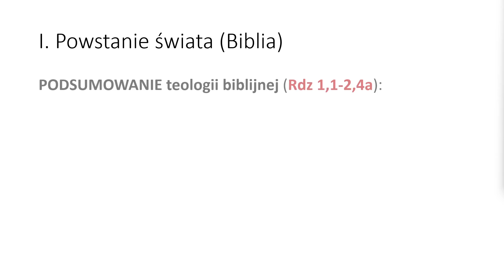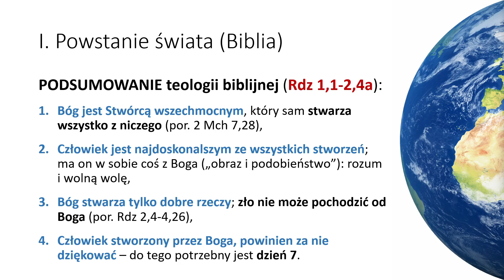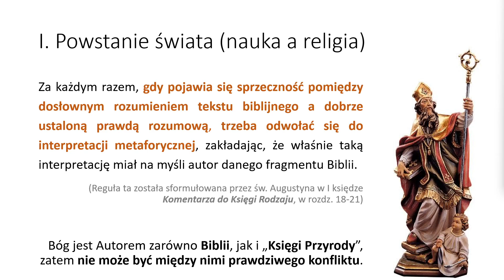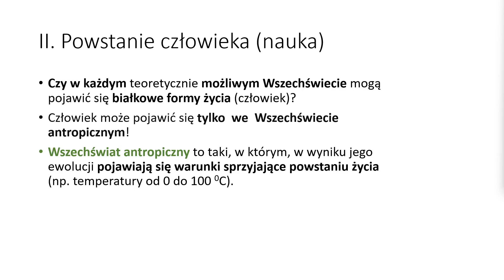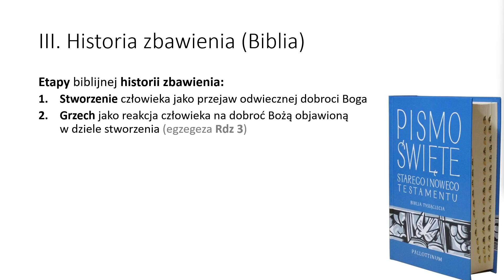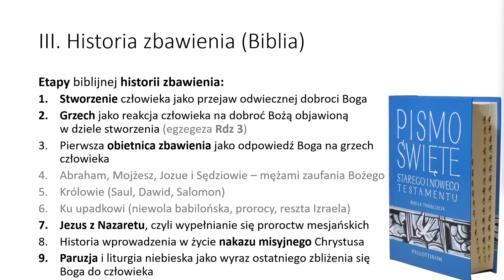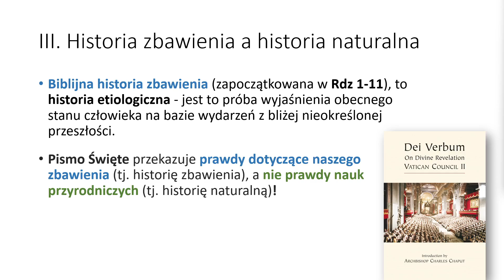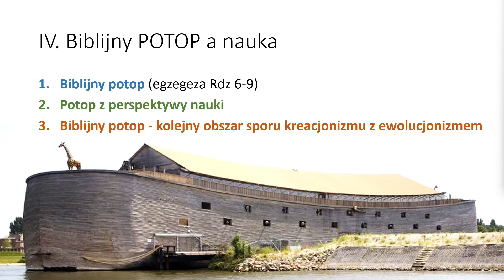PODSUMOWANIE części 1-3 konferencji z cyklu EWOLUCJA a STWORZENIE oraz zapowiedź części 4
Syntetyczne podsumowanie trzech pierwszych edycji konferencji EWOLUCJA a STWORZENIE oraz zapowiedź czwartej - "Biblijny POTOP a nauka"